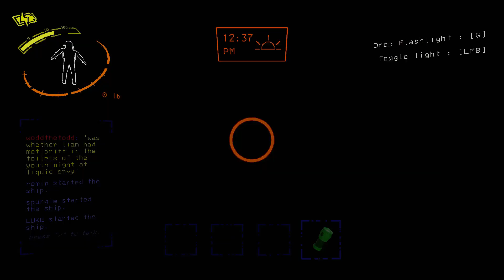The Lethal Company Clip Show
Its a big one.

This game is still relevant right

00:00 Intro
00:49 Part I
07:50 Part II
15:58 Part III